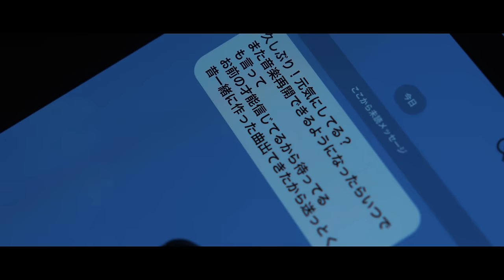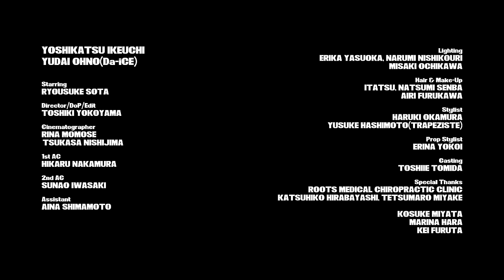池内ヨシカツ × 大野雄大 (Da-iCE) - さあ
作曲 : 池内ヨシカツ
作詞 : 池内ヨシカツ

出演者: 曽田陵介、大野雄大、池内ヨシカツ